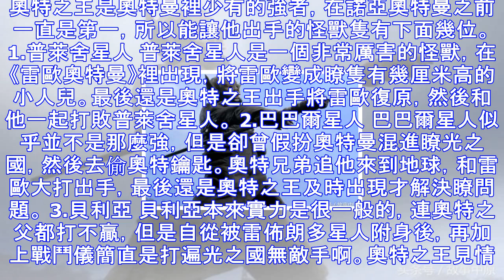能讓奧特之王親自出手的怪獸，你知道幾個？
奧特之王是奧特曼裡少有的強者，在諾亞奧特曼之前一直是第一，所以能讓他出手的怪獸隻有下面幾位。 1.普萊舍星人 普萊舍星人是一個非常厲害的怪獸，在《雷歐奧特曼》裡出現，將雷歐變成瞭隻有幾厘米高的小人兒。...